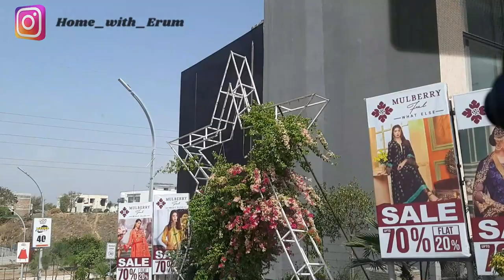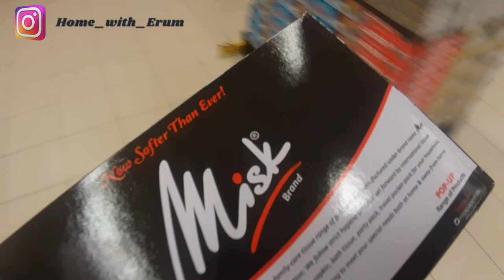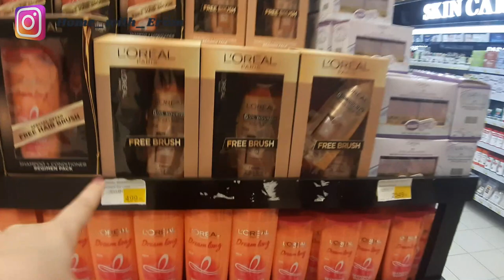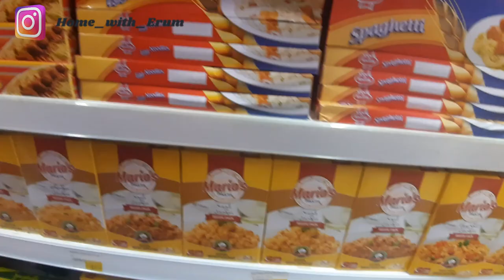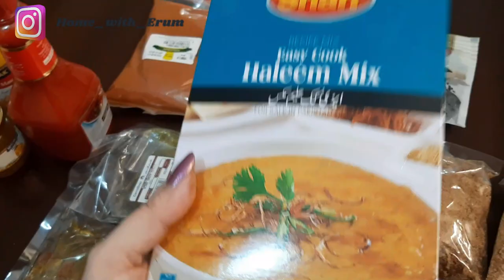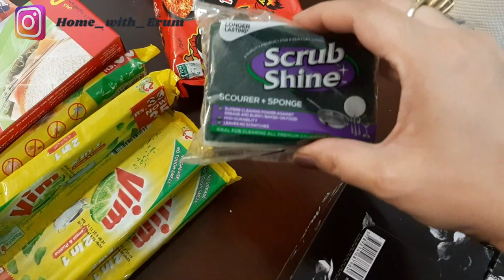My shopping haul & experience || kia kia shopping ke || home vlogs with Erum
Recipes